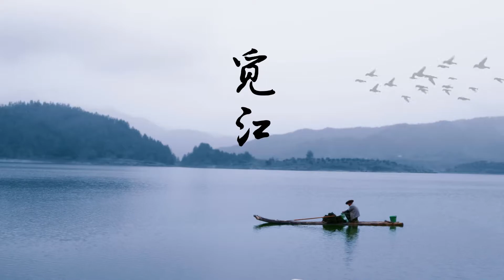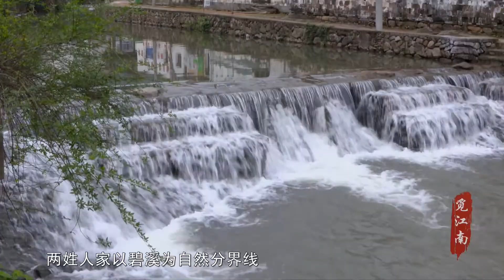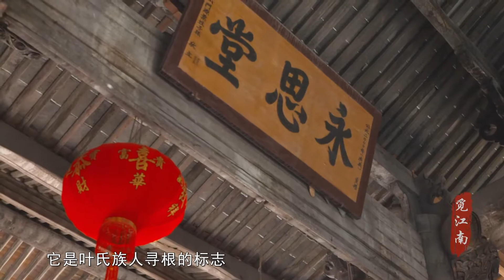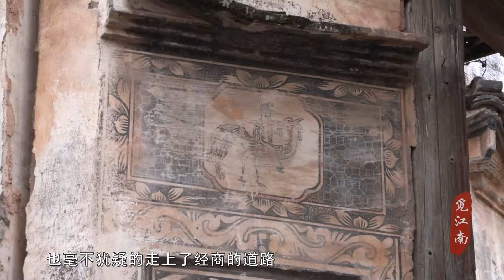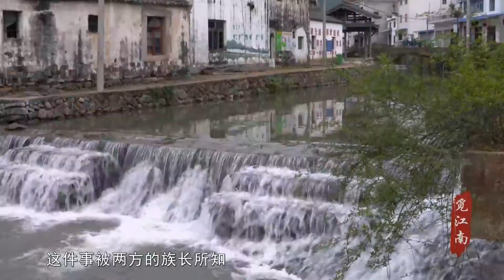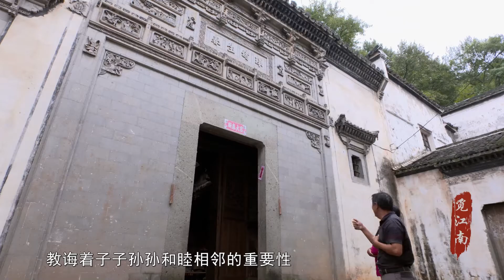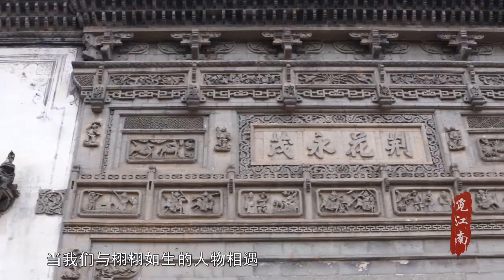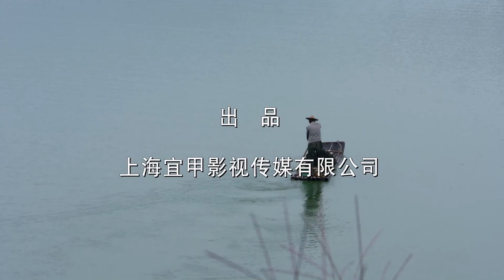觅江南-----037 贾儒相通3---三门源